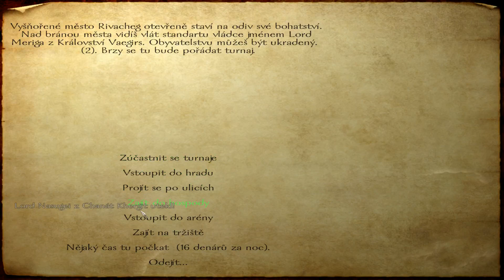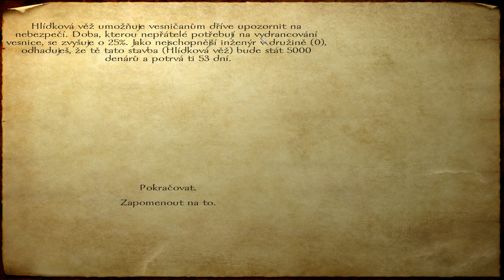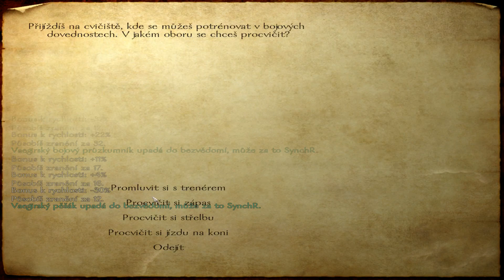Zapaříme CZ - MOUNT & BLADE - #47 Hrad Alburk 2. část...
Mount and Blade CZ / SK Let's Play / Gameplay s českým komentářem.

Mount & Blade je akčně orientovaná RPG hra s propracovaným systémem boje na koni. Na rozdíl od většiny her tohoto žánru zde nenajdeme žádné fantasy prvky. Hráč není omezován žádným příběhem, namísto toho je posazen do fiktivní středověké země zvané Calradia, kde se buď může přidat do některé z šesti válčících frakcí, bojovat sám za sebe nebo se může ujmout role nezávislého obchodníka.